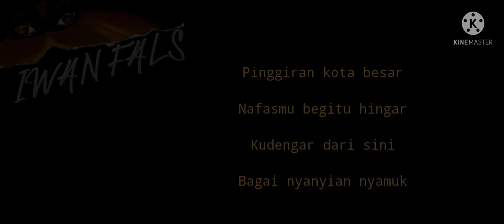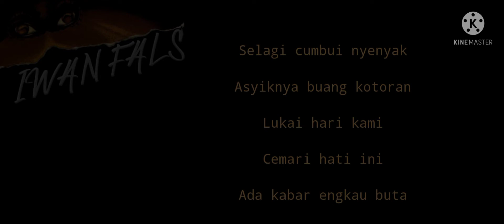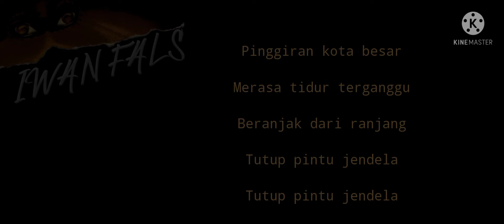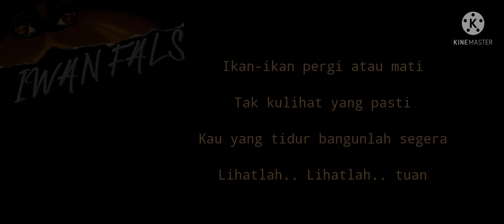Iwan fals-Pinggiran kota besar(Lyric)